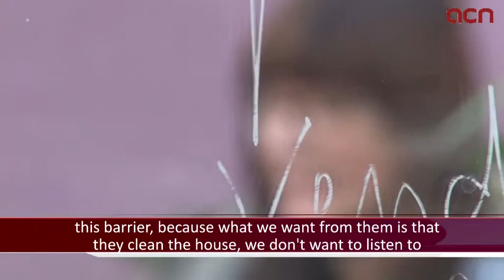Isabel Coixet wins Málaga Film Festival award for her career's work and screens 'Learning to drive'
The Catalan film director Isabel Coixet screened her second latest film 'Learning to drive', starring Ben Kingsley and Patricia Clarkson at the Málaga Film Festival this Friday. Coixet,is probably the most internationally acclaimed contemporary Catalan filmmaker, having directed 10 feature-length films including 'Things I Never Told You' (1996),  My Life Without Me (2003) which won a Goya Award for Best Adapted Screenplay and was nominated for Berlin's Golden Bear, 'The Secret Life of Words' (2005) which won the main Goya Awards, and ' Map of the Sounds of Tokyo' (2009). Coixet manages to craft her films in her own style, whilst also working  also  with Hollywood stars such as Ben Kingsley, Tim Robbins and Penélope Cruz. She has also been involved in the making of many documentary films and commercials.